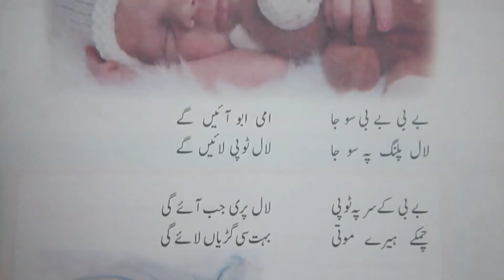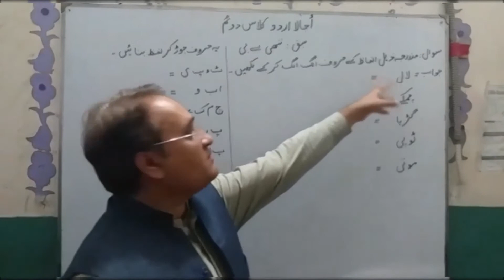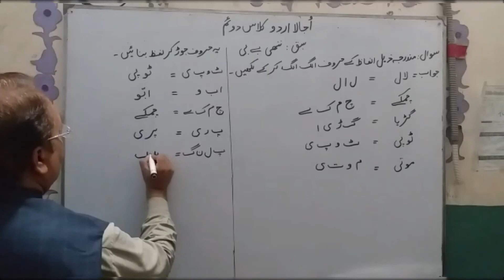URDU poem class Two (Baby)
in this poem poet tells us how baby is sleeping.